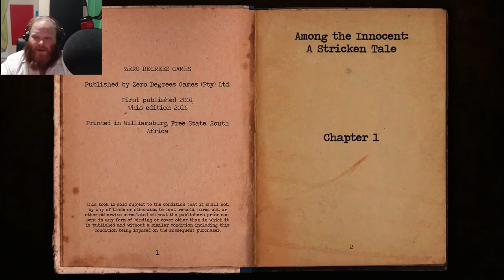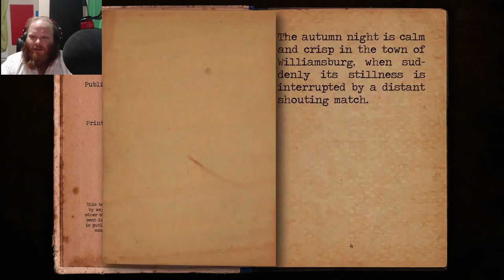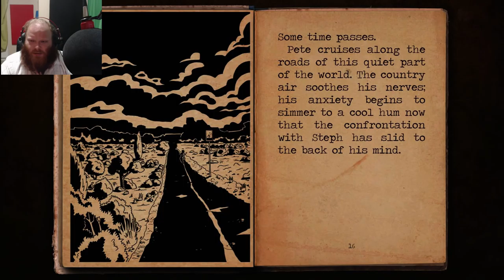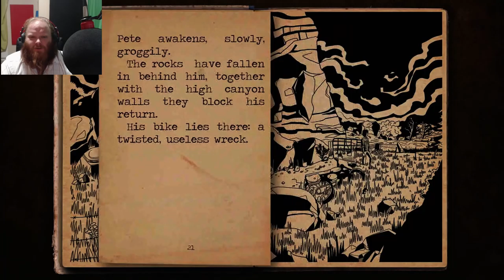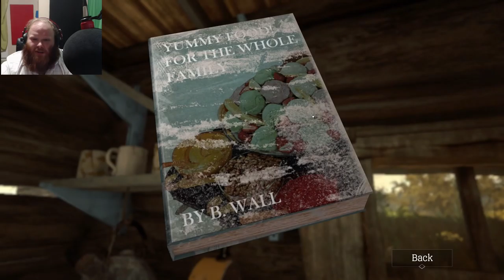Among The Innocent #1 - The basement [Roblol]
Among the Innocent creepy basement with a surprise!